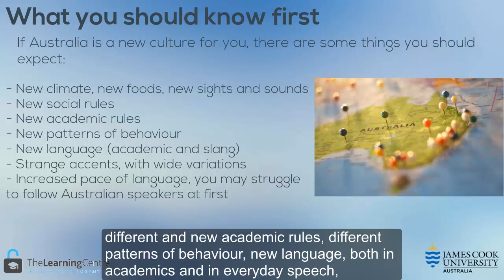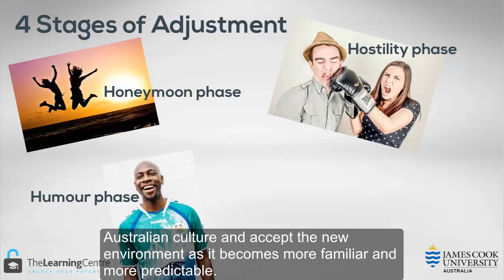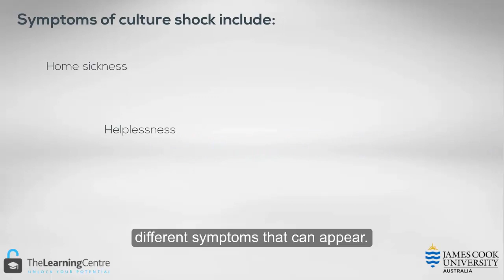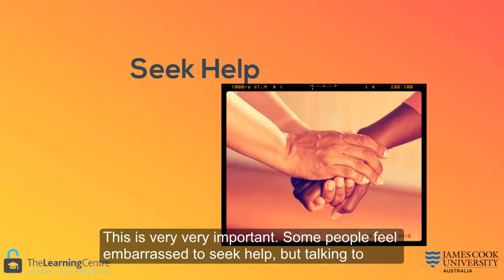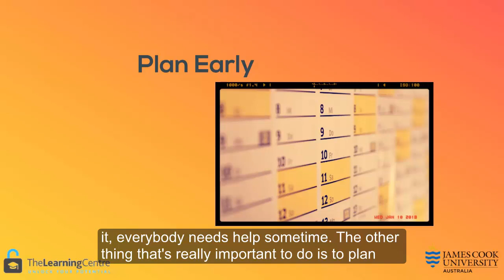Adjusting to Australian Culture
This video provides some resilience strategies for coping with life at university for international students.